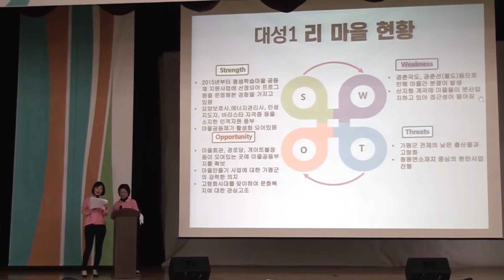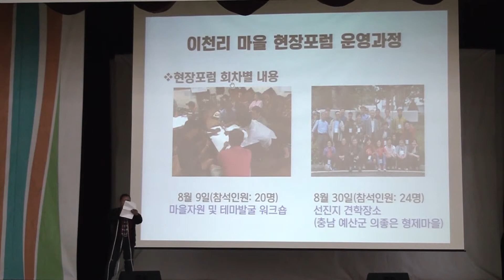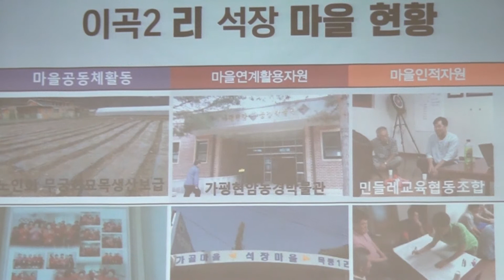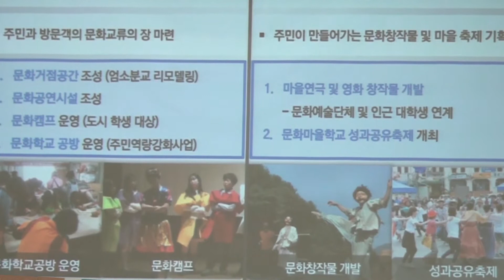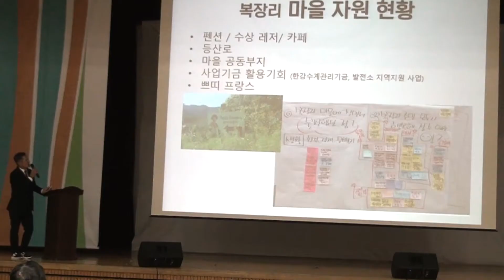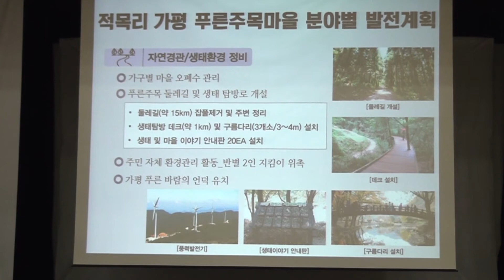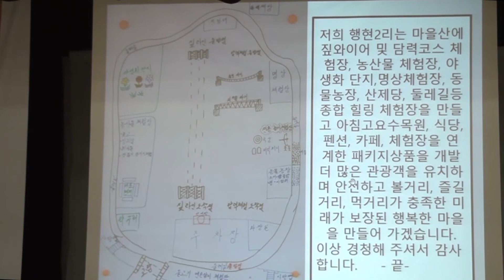가평군 행복마을 만들기 공개 오디션